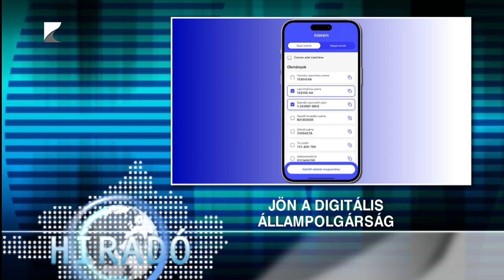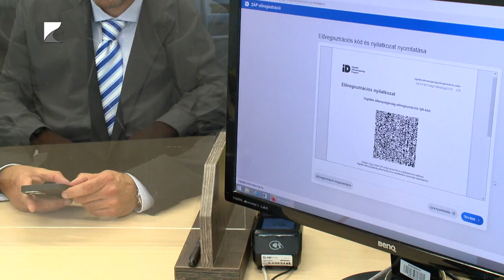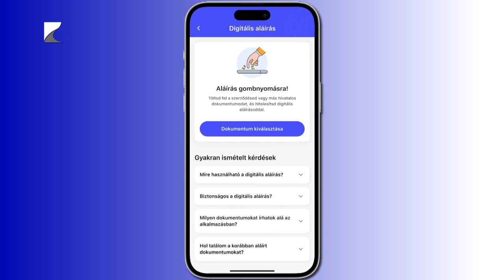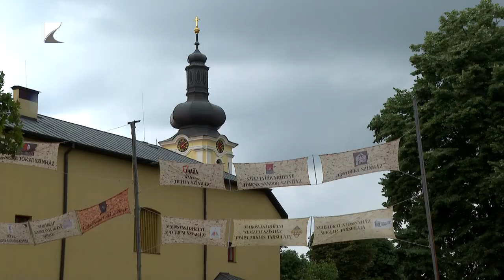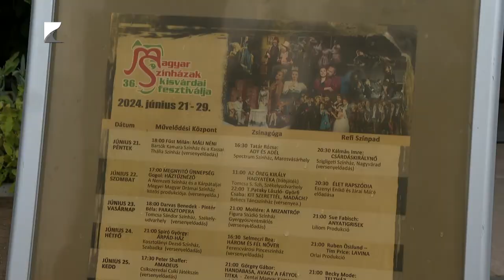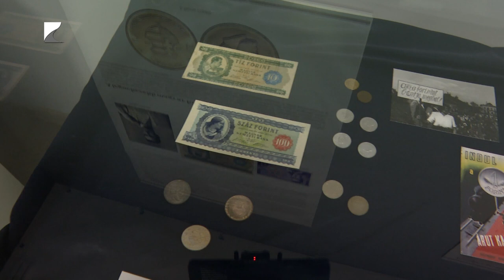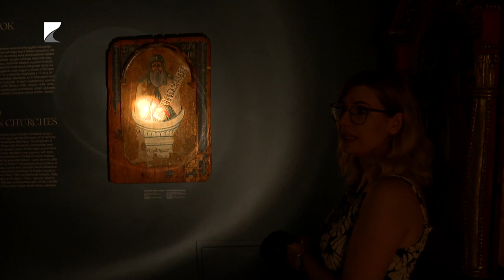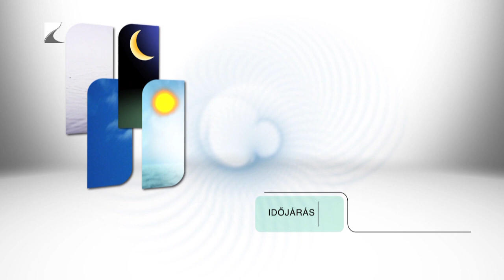Híradó - 2024.06.24. Kölcsey TV